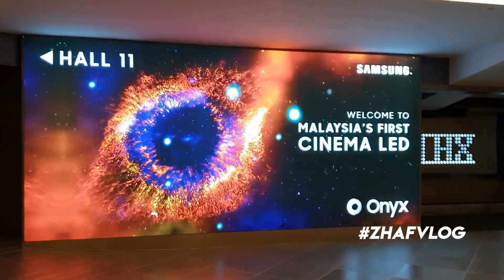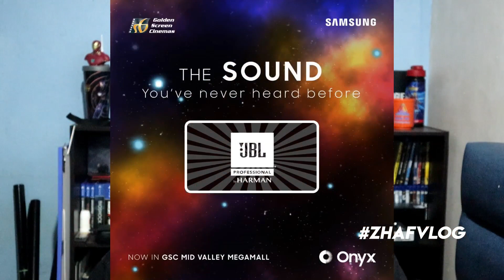ZHAFVLOG - DAY 158/365 - GSC SAMSUNG ONYX Hall Review!!!!